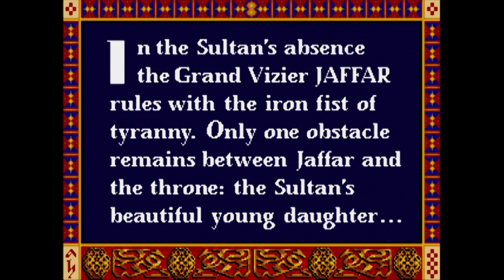Prince of Persia | Amiga | Gameplay | HD 720p 60FPS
Prince of Persia is a video game franchise created by Jordan Mechner, originally developed and published by Brøderbund, then the Learning Company, and currently Ubisoft. The franchise is built around a series of action-adventure games focused on various incarnations of the eponymous prince. The first game in the series was designed by Mechner after the success of his previous game with Brøderbund, Karateka. The title was successful enough to spawn two sequels: the series has been rebooted twice since its acquisition by Ubisoft, and has been successful enough to warrant a film adaptation, penned in part by Mechner and released by Walt Disney Pictures in 2010. Since its first remake of the "Prince of Persia", the series has seen eight sequels on more than 10 different gaming platforms, from the Game Boy Advance to the PlayStation 3.

Even though Mechner has been involved with the series in varying capacities throughout its history, the games themselves have been developed and published by several different companies. The first two games in the series, Prince of Persia and Prince of Persia 2: The Shadow and the Flame, were published by Brøderbund. Prince of Persia 3D, the first to use 3D computer graphics, was developed by Red Orb Entertainment and published by The Learning Company on PC, and developed by Avalanche Software and published by Mattel Interactive on Sega Dreamcast. French-based video game company Ubisoft began developing and publishing the series in 2003 with Prince of Persia: The Sands of Time, and so far have been the most prolific of any company in bringing out new games in the series.

Captured and played at 50Hz.

Used in this gameplay video:

PC Hardware: nVidia gpu.
OS: Windows 10 Pro 64-bit.
Emulator: WinUAE with WHDLoad.
Controller: 10 button custom made arcade joystick.
Joystick: Sanwa JLF-TP-8YT.
Buttons: OBSF-30 with 2 microswitches (perfect for Amiga games).